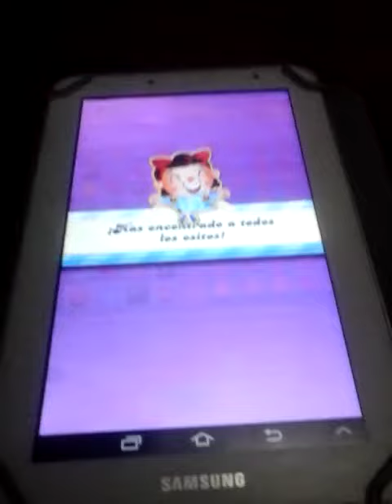CANDY CRUSH SODA SAGA Level 20 ★★